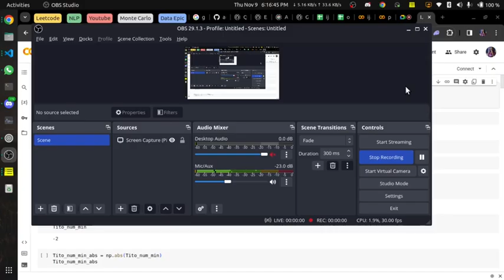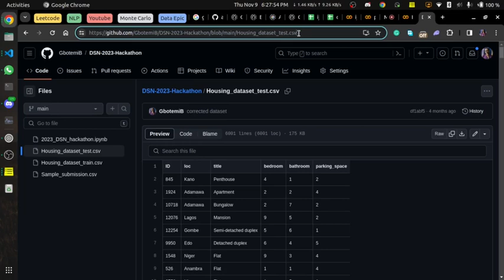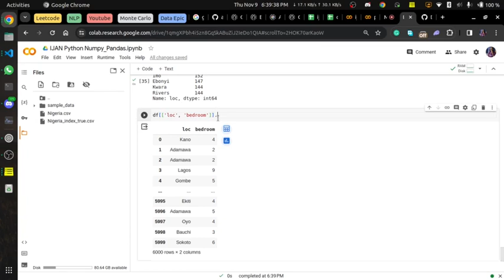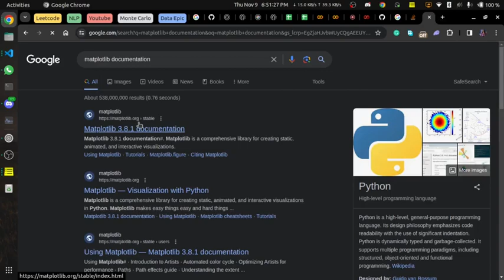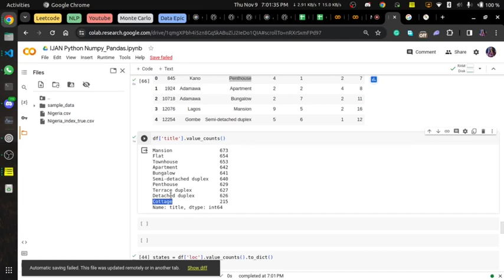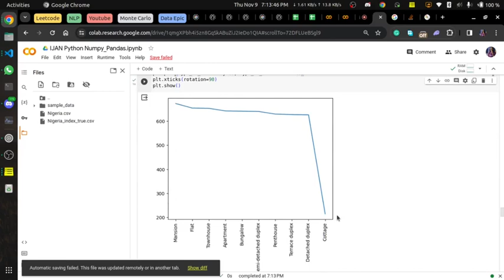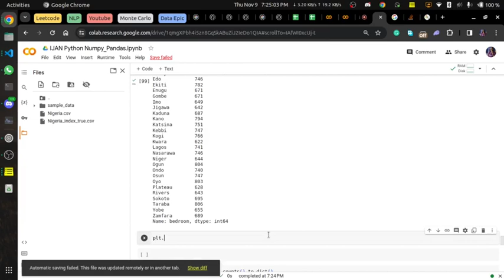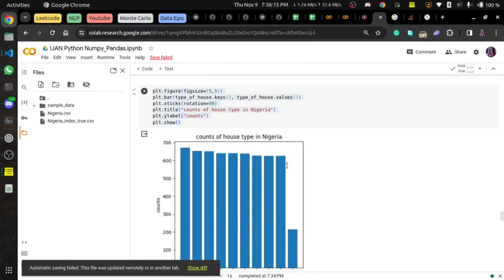Data Analysis Class Python Pandas and Matplotlib contd